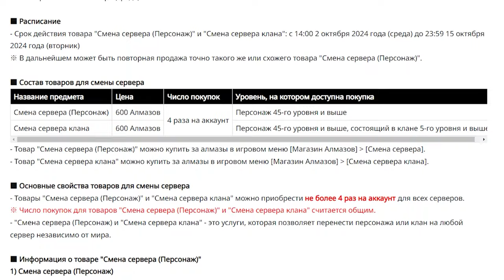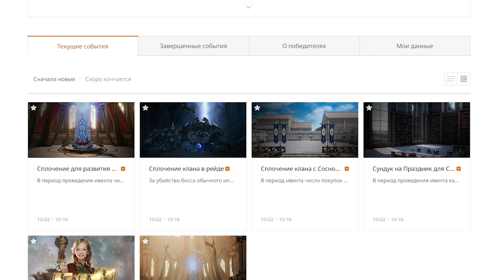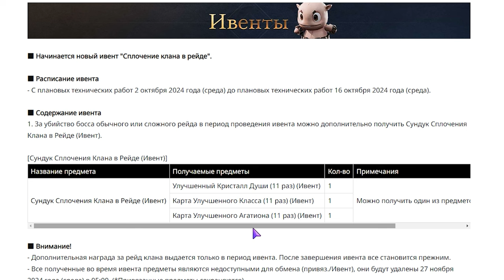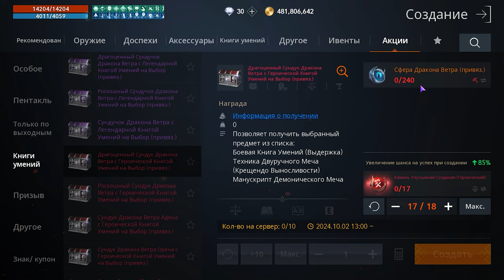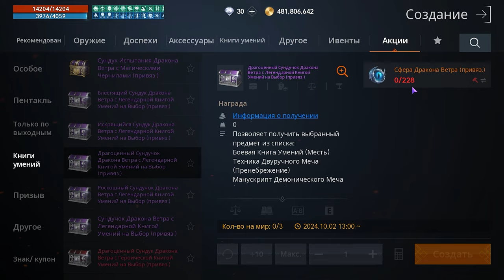l2m обновления Трансфер ну наконец то 😎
00:00 вступ
00:26 DUCKSIDE
00:53 трансфер
02:03 обновления
02:34 ивенты
03:19 донат магазин